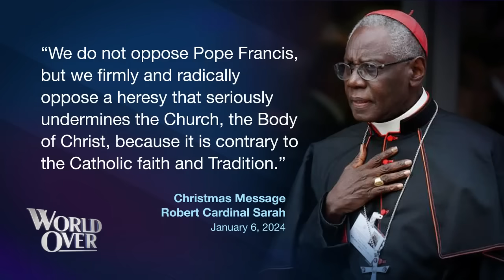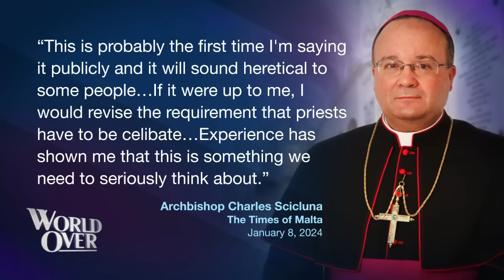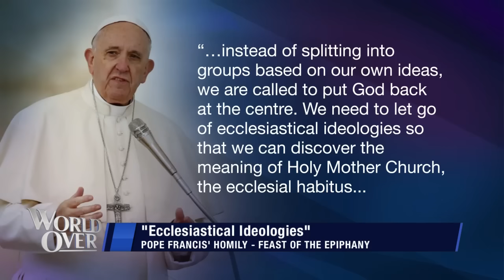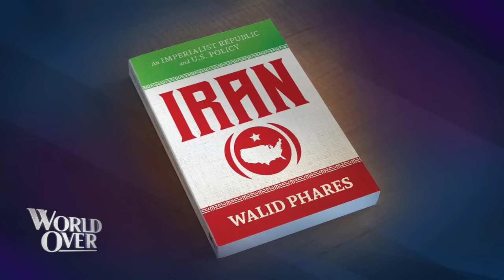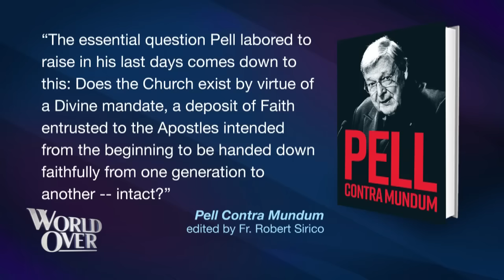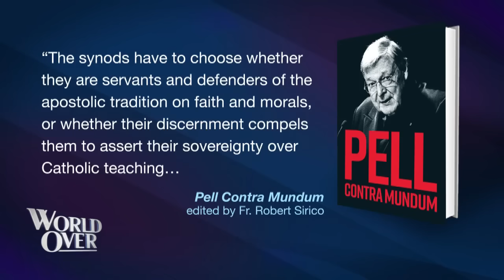The World Over January 11, 2024 | "BLESSINGS" CONTROVERSY, REMEMBERING GEORGE CARDINAL PELL & More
Robert Royal & Fr. Gerald Murray on the latest news from the Vatican including the growing international resistance by bishops' conferences to the Vatican’s directive on blessings of same sex couples, and the controversy surrounding a salacious book written years ago by the current head of the Vatican's doctrinal office, Victor Cardinal Fernandez.

Dr. Walid Phares, Newsmax contributor and foreign policy expert on the Israel-Hamas conflict and its ongoing effect on stability in the region and around the world.

Fr. Robert Sirico, president of the Acton Institute and author of Pell Cor Mundum, on the life & legacy of the late George Cardinal Pell (remembering him on the anniversary of his death in 2023).